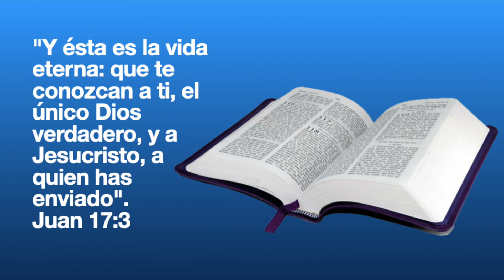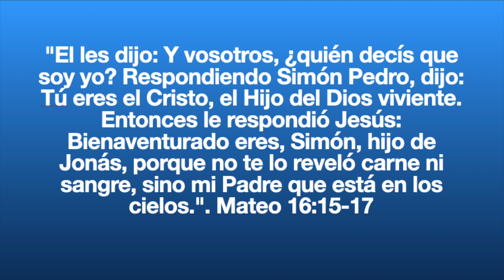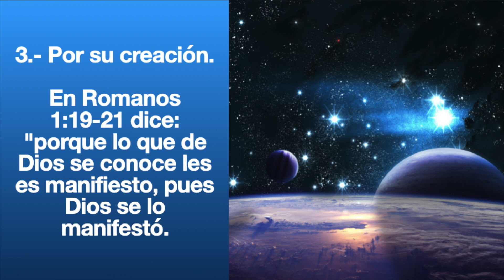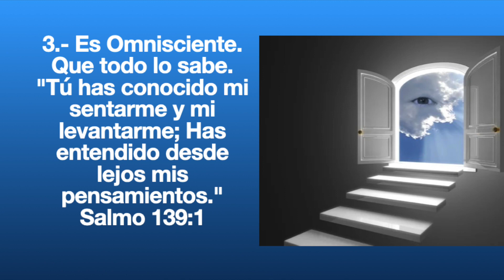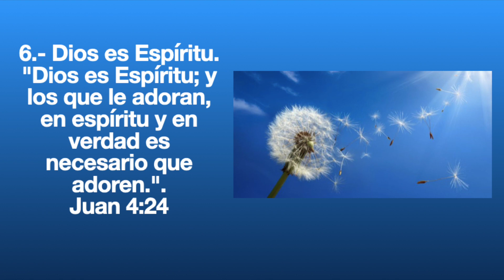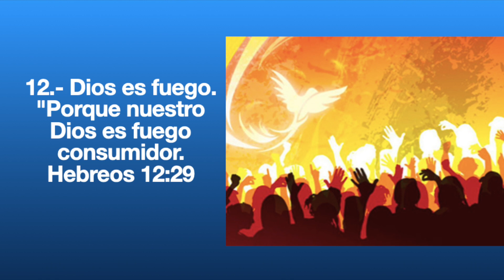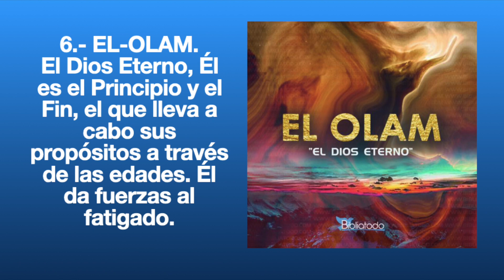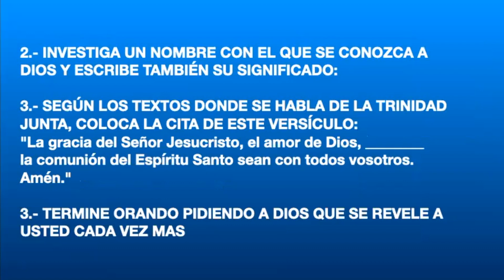12 LECCIONES DE FE LECCION 8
CLASE LECCION 8 DE LAS 12 LECCIONES DE FE